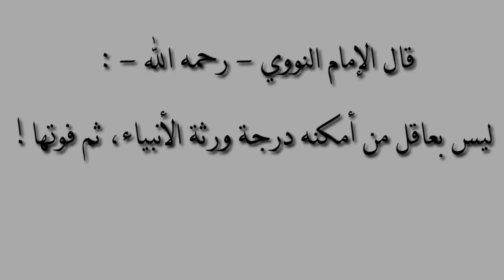اللواط للشيخ محمد خليل جالو sodomie 30- 10- 2020 Par Oustaz Mohamed Diallo